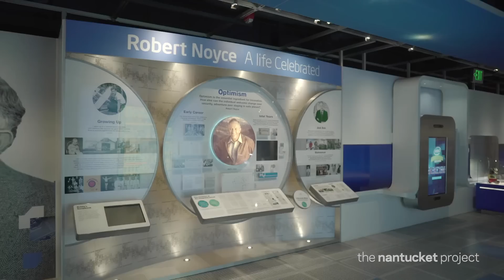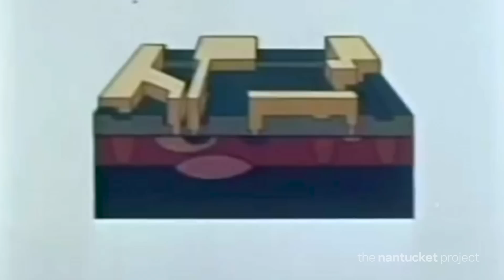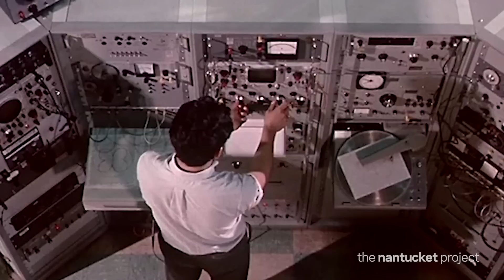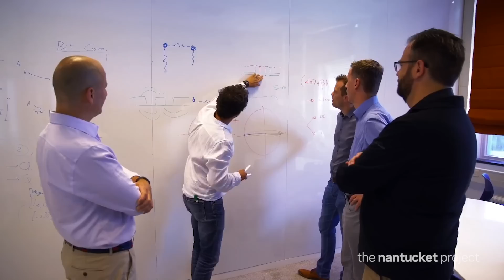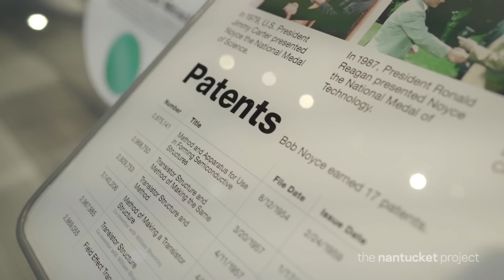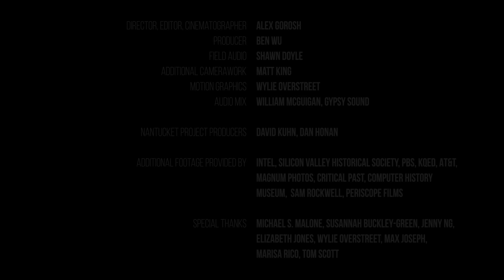Made in the USA | The History of the Integrated Circuit